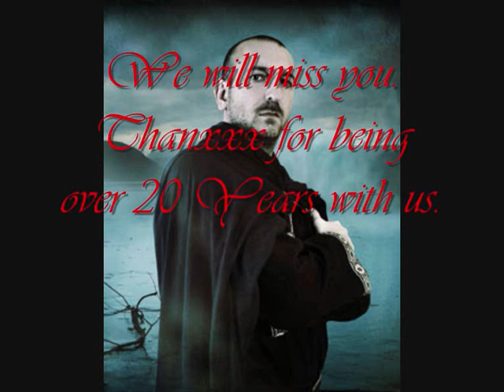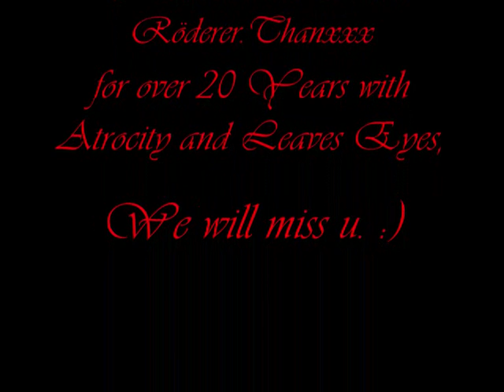In the Heart of Juliet...A dedication to Mathias Röderer..wmv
Please read also the Text at the End. Thanxxx for Watching. :)
Song by Liv-Kristine "In the Heart of Juliet" also dedicated to Mercer, Georgia, Ken, Sophia, Anna,. etc. and sorry if i forgot someone. AND MY WHOLE S.I.N. FAMILY.